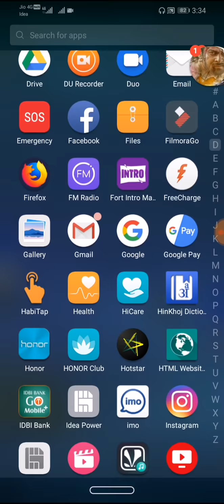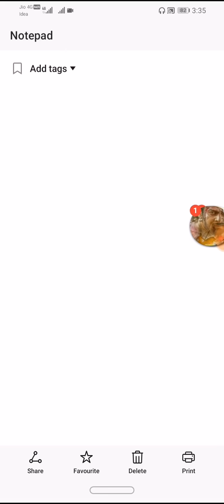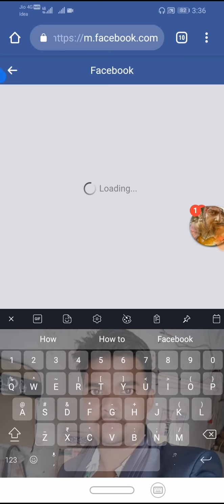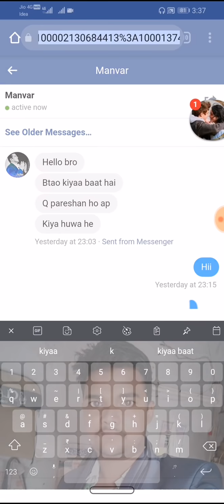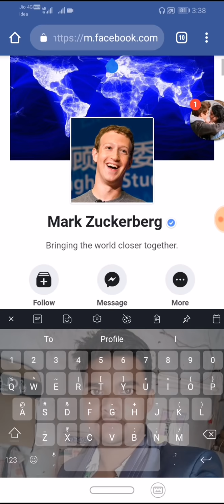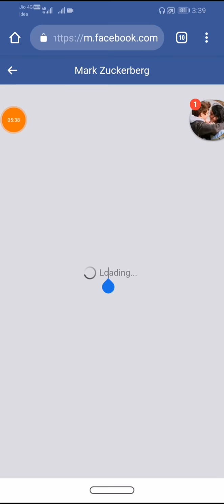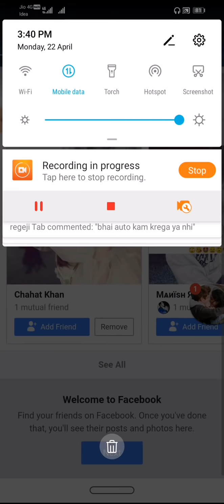FACEBOOK PRANK | HOW TO EDIT AS CELEBRITY PROFILE ON FACEBOOK | FRANK ON FB | BY SHAHIDTRICKER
Solve problems ralated keyword 👈👇👇
1) facebook prank on fb
2) facebook prank hindi kisi ka v naam edit kaisy kare
3) how to edit fb all thing by javascript
4) how to make fool someone on fb
5) facebook pe kisi ke sath prank kese kare

Scrip here👇👇
document.body.contentEditable='true'; document.designMode='on'; void 0